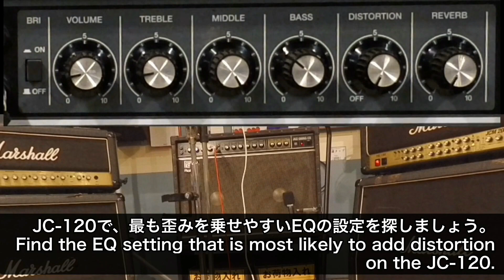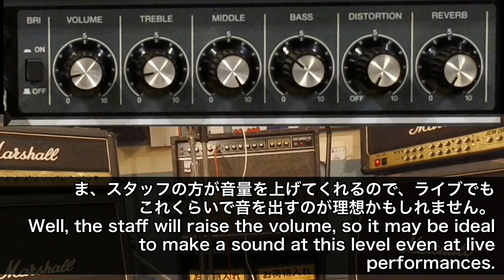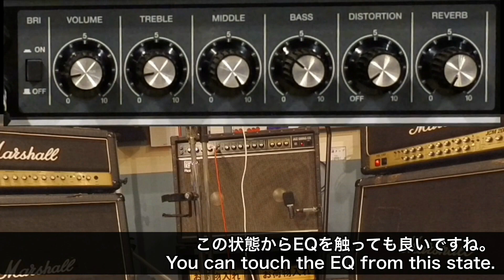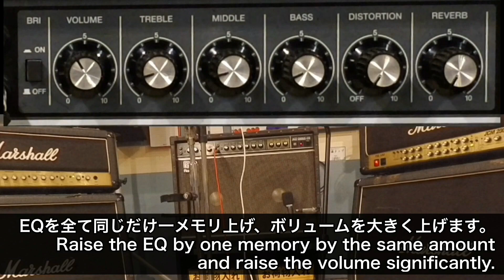Roland JC-120でおすすめの設定と小技を説明します。Here are some recommended settings and tricks!!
どうか、私の動画を見ていただいている皆さんが、満足できるボードを作れますように。。

I hope everyone watching my video can make a board that is satisfying.  ..

BOSS MS-3

ボード
rockboard 4.1
4.1は楽天にしか現時点で無いですね。。

BOSS EV-30

AMT SS-30

digitech DROP

ワイヤレス
BOSS WL-60

☆再生リスト☆

☆関連動画☆